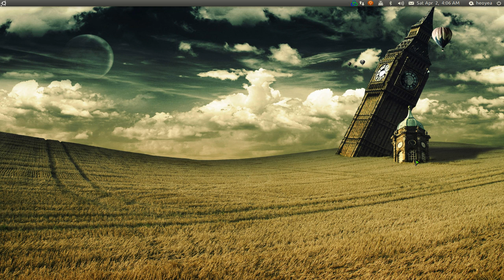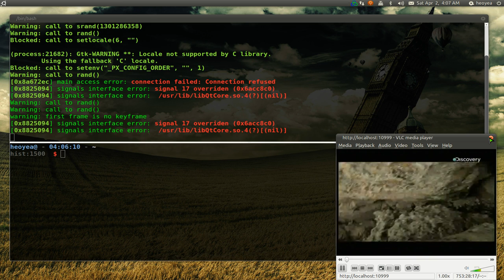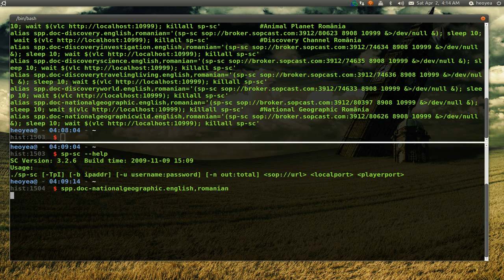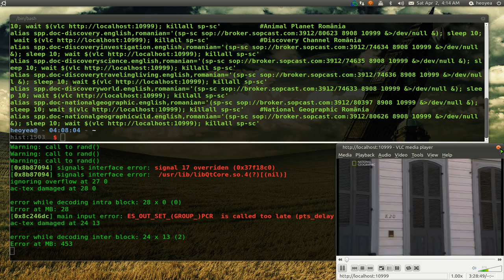Sopcast CLI With VLC - Ubuntu 10.10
Description: A p2p video streaming client
 sp-auth is a point-to-point video streaming client.

SopCast allow users access to p2p intenet TV channel streams

sudo apt-get install sp-auth